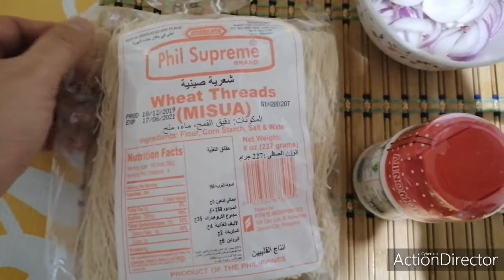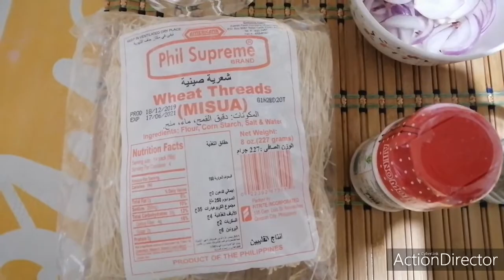How to cook Misua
Ingredients:
Misua
Garlic
Onion
Black pepper
Maggi cube
Eggs
Water
Cooking oil

Thank you guys and to all kabayan out there for your support. God bless.

Kindly support and like also our fb page.